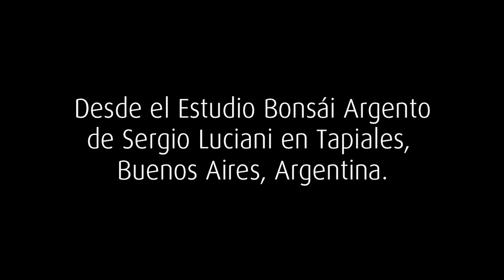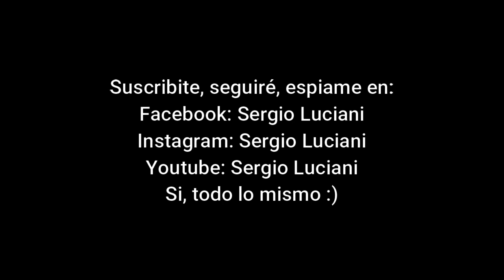Curso de Bonsái online y GRATIS - CLASE 07 (última de la 1ra parte)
Este curso fue lanzado como una manera de aportar a mantenernos quietos en casa durante la cuarentena dictada para prevenir el contagio del COVID-19. La sorpresa fue muy grande al transformarse este curso en el más visto online, con audiencias que superaban las 2000 visualizaciones durante las transmisiones. Ojalá les sirva, a mi me sirvió para quedarme en casa y cuidarme, y de alguna manera, cuidarnos todos. Gracias, mil gracias.